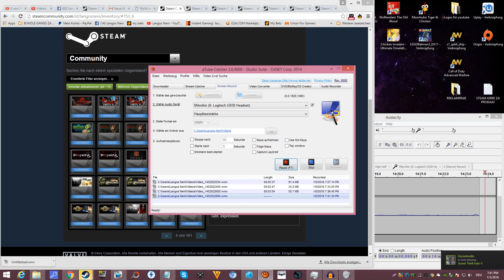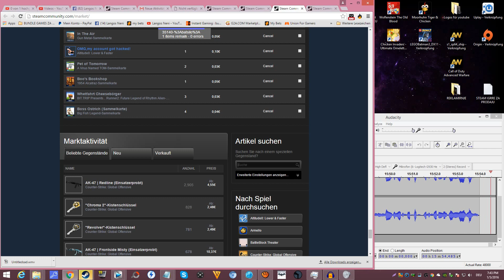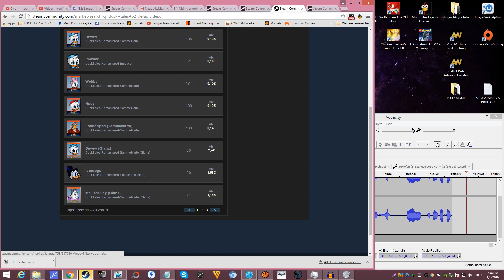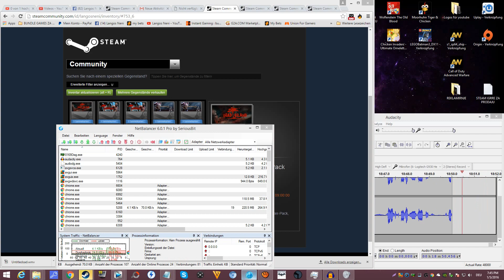BALKAN OTVARAMO BOOSTER PACK #017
Ako zelite Wallet za Steam javite mi se u komentarima.
Skin od 8€ = Wallet od 5€ / Traiding karte u vrednosti od 8€ = Wallet od 5€ / Takodje mozete da mi saljete 5€ na kucnu adresu putem poste

Zelis nesto da doniras ?

Svako ko donira moze da ucestvuje u super Giveaway na Langos Neni Steam grupi:

SERUJ (DELI) KLIPOVE SA PRIJATELJIMA -HVALA TI PUNO!!!